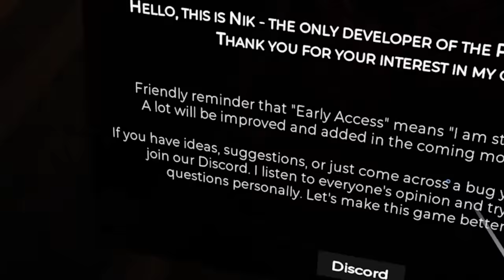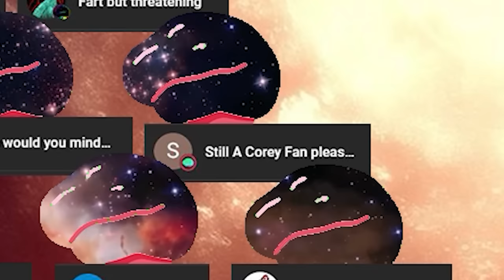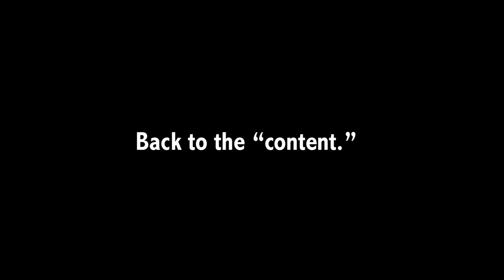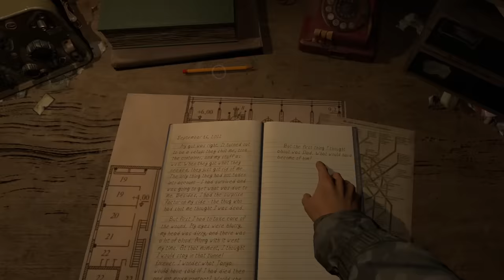Paradox of Hope is Insane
Paradox of Hope is Metro 2033 VR. Not even slightly different. All the metro gameplay hits, the filters, the cobweb burning, the lighters, all of it is in Paradox of Hope. Imagine Metro Last light redux graphics in VR. That's Paradox of Hope. It is so incredibly atmospheric. One of the most atmospheric VR games I have ever played. And also, one of the shortest. Big sad.